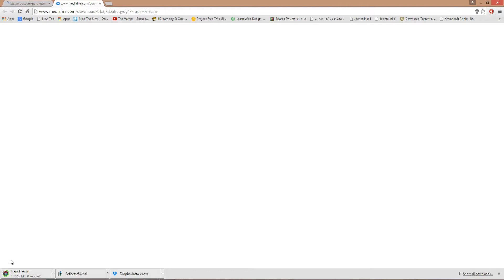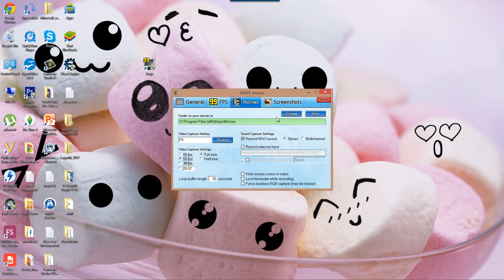איך להתקין את fraps בחינם גרסא מלאה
אני מראה לכם סברטון איך להתקין את fraps בחינם את הגרסא המלאה בלי להתאמץ בכלל ותוך שניות ספורות לא צריך להיות מומחה בשביל זה!!

תהנו ואל תשכחו לעשות לייק ולהרשם לערוץ